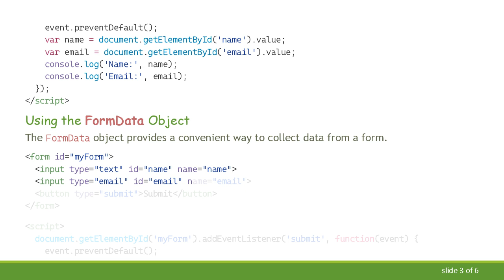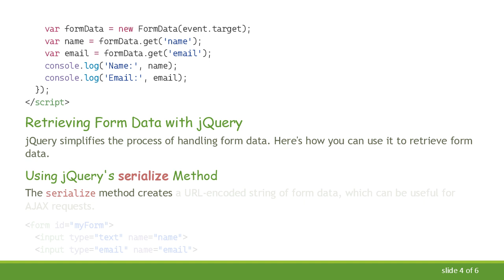How to Retrieve Form Data Using JavaScript and jQuery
Summary: Learn how to effectively retrieve form data using JavaScript and jQuery to handle user inputs in your web applications. Step-by-step guide included.

Handling form data is a crucial part of web development, enabling you to capture and process user inputs efficiently. This guide will walk you through the methods of retrieving form data using JavaScript and jQuery.

Retrieving Form Data with JavaScript

JavaScript provides several ways to access and manipulate form data. Here are some common approaches:

Using the document.getElementById Method

You can retrieve form data by targeting individual form elements using their id attribute.

Using the FormData Object

The FormData object provides a convenient way to collect data from a form.

Retrieving Form Data with jQuery

jQuery simplifies the process of handling form data. Here's how you can use it to retrieve form data.

Using jQuery's serialize Method

The serialize method creates a URL-encoded string of form data, which can be useful for AJAX requests.

Using jQuery's val Method

For more control over individual form elements, you can use the val method.

Conclusion

Both JavaScript and jQuery offer robust methods for retrieving form data. JavaScript's FormData object and the document.getElementById method provide a straightforward approach for modern web applications. jQuery's serialize and val methods, on the other hand, offer simplicity and ease of use, especially for developers already familiar with the jQuery library. By mastering these techniques, you can efficiently capture and process user inputs, enhancing the interactivity and functionality of your web applications.